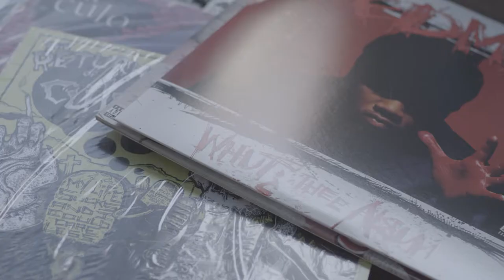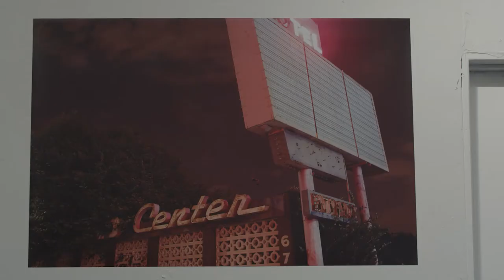EVERYBODY IN: EPISODE 9 // HO99O9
For this episode of our web series, Everybody In, we follow Jersey-turned-LA based band HO99O9 from sunrise to sunset as they gear up for an incredible live performance in Downtown Los Angeles. Produced by Eddie Obrand and presented by D'Blanc and Monster Children. Prepare to lose your marbles. See more Everybody In episodes here: The Growlers La Sera FUZZ King Tuff La Femme Foxygen Curtis Harding